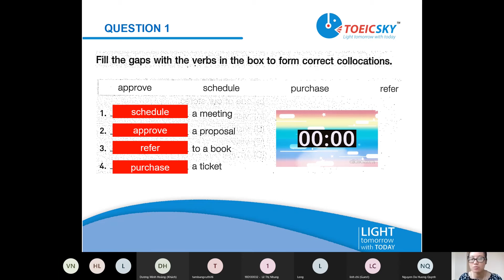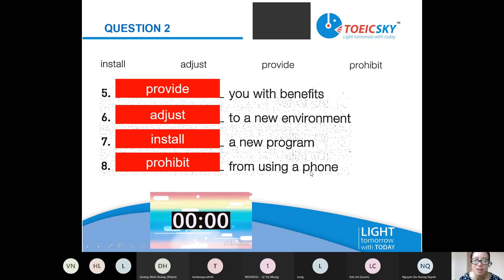Từ vựng vui TOEIC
Cùng học một số cụm từ vui trong TOEIC nào!